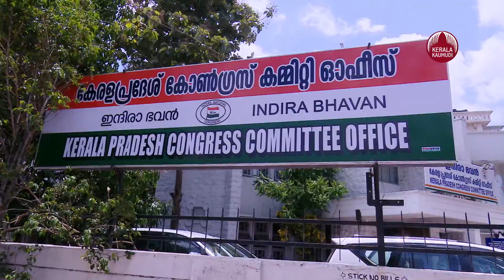Kerala Polls | പ്രചാരണത്തില്‍ പിന്നിലെന്ന് ലീഗിന്റെ ആക്ഷേപം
കോണ്‍ഗ്രസുമായുള്ള സീറ്റ് തര്‍ക്കം കാരണം സ്ഥാനാര്‍ത്ഥികളെ നേരത്തെ പ്രഖ്യാപിച്ച് പ്രചാരണം തുടങ്ങുന്ന പതിവ് തെറ്റിയതില്‍ മുസ്ലിം ലീഗിന് അതൃപ്തി. പ്രചാരണത്തില്‍ പിന്നിലായെന്ന ആശങ്ക കേരളത്തിന്റെ ചുമതലയുള്ള എ.ഐ.സി.സി ജനറല്‍ സെക്രട്ടറി താരീഖ് അന്‍വറിനെയടക്കം ലീഗ് അറിയിച്ചതായാണ് വിവരം. ഉഭയകക്ഷി ചര്‍ച്ച പൂര്‍ത്തിയാക്കി എട്ടിന് സ്ഥാനാര്‍ത്ഥികളെ പ്രഖ്യാപിക്കാമെന്നായിരുന്നു ലീഗിന്റെ കണക്കുകൂട്ടല്‍. യു.ഡി.എഫില്‍ ആദ്യം സ്ഥാനാര്‍ത്ഥികളെ പ്രഖ്യാപിക്കുന്നത് ലീഗാണ്. ഘടകകക്ഷികളുടെ മുന്നണി മാറ്റത്തെ തുടര്‍ന്ന് അധികം വന്ന സീറ്റുകളില്‍ മൂന്നെണ്ണം ലീഗിന് അനുവദിക്കാന്‍ ധാരണയായിരുന്നു. പട്ടാമ്പിയും പേരാമ്പ്രയും കൂത്തുപറമ്പുമാണ് ആവശ്യപ്പെട്ടത്. കൂത്തുപറമ്പും പേരാമ്പ്രയും സമ്മതിച്ചെങ്കിലും കോണ്‍ഗ്രസിന്റെ കൈവശമുള്ള പട്ടാമ്പിയുടെ കാര്യത്തിലാണ് തര്‍ക്കം.